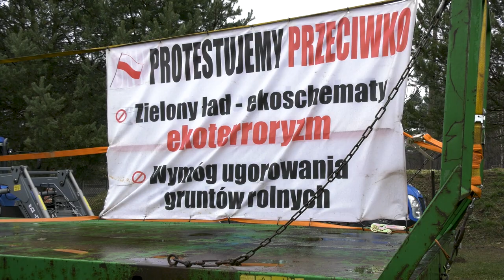Rolnicy blokowali drogę przy lotnisku w Pyrzowicach 23.02.204